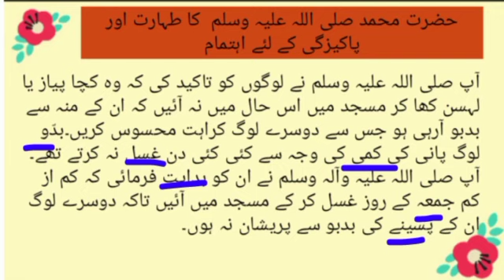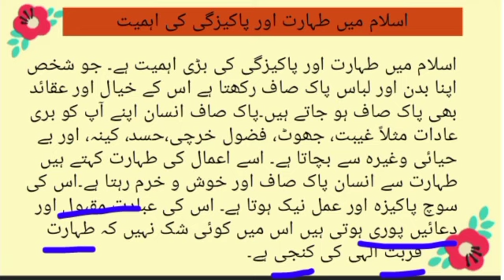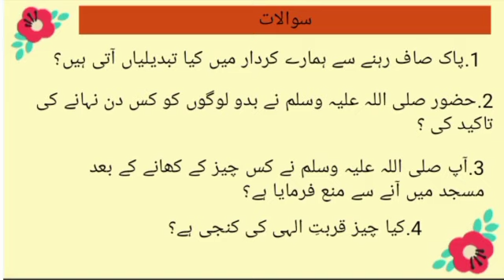Class 6 Unit # 4 طہارت اور پاکیزگی Topic # حضرت محمدﷺ کا طہارت و پاکیزگی کیلیے اہتمام | Ms. Hira A.